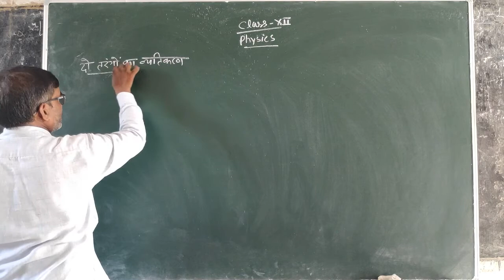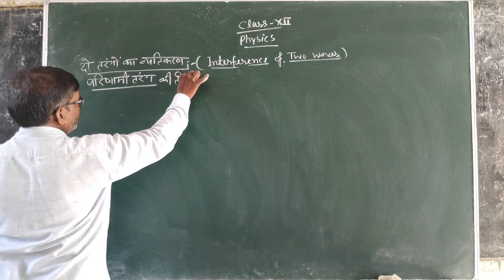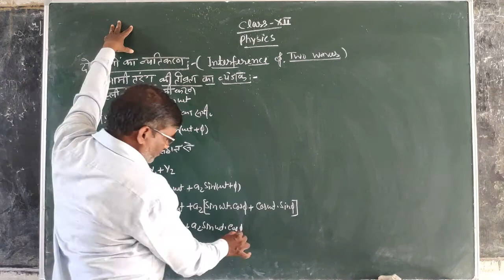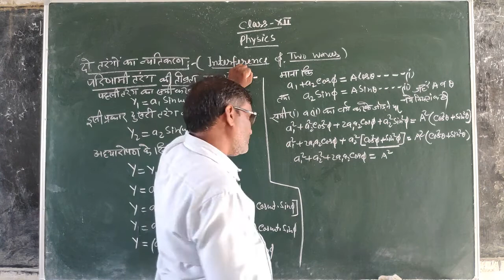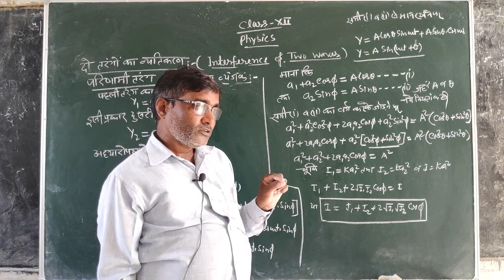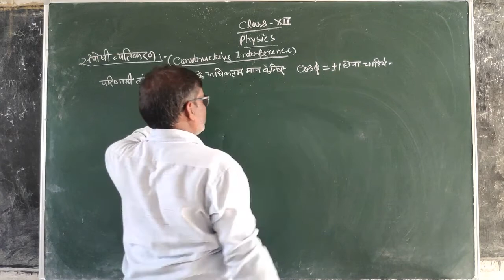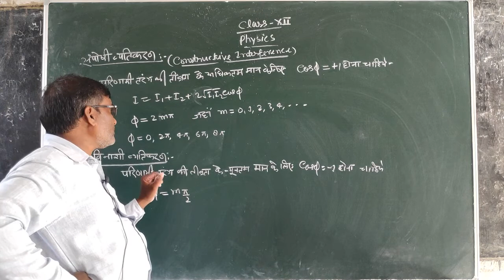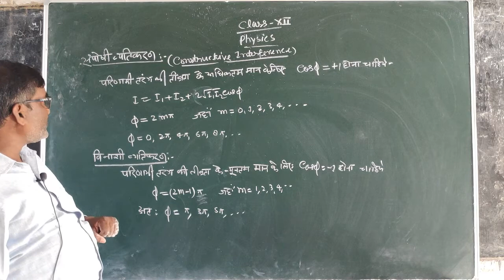CLASS 12 PHYSICS दो तरंगों का व्यतिकरण